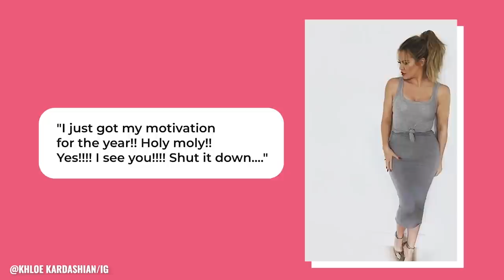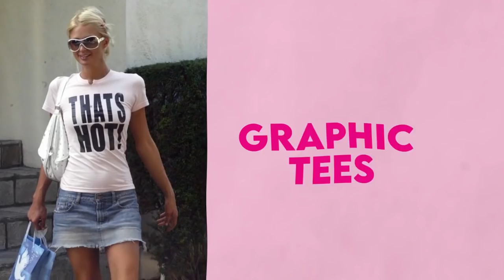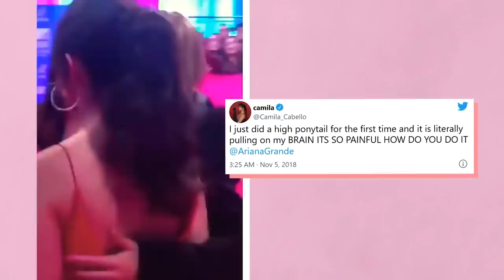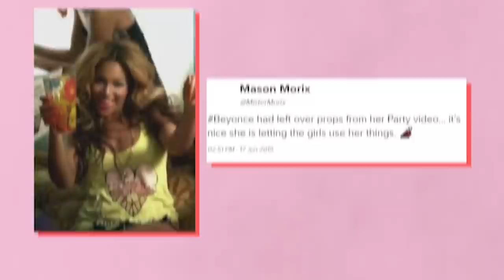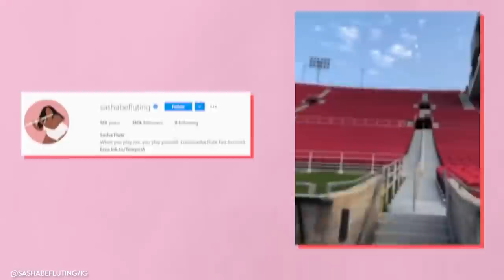Every Time Celebrities Copied Each Other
SeatGeek is a leading ticket platform that allows you to purchase and sell tickets for major sports, concerts, and events.

This is a compilation of some of the top videos we have done so far about celebrities copying each other.